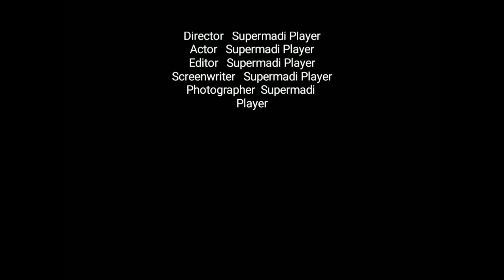Game Dengan Cewek S*ksi 2020 ||| VGAME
VGAME adalah sebuah game online mobile yang bertipe hack and slash